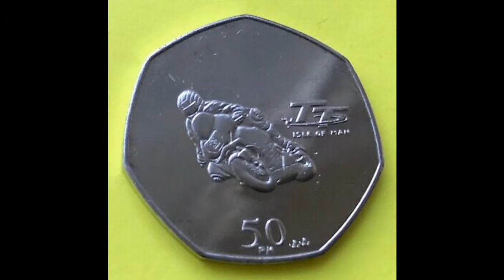2014 Isle of Man TT Races 50p Coin Fifty Pence JOHN MCGUINNESS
2014 TT RACES 50p COIN JOHN MCGUINNESS. John Mcguinness is back for the 2019 isle of man TT RACES after an injury put him out of the 2017/2018 tt races. Pick up a rare 2014 isle of man TT RACES 50p coin on eBay for £20-£30.